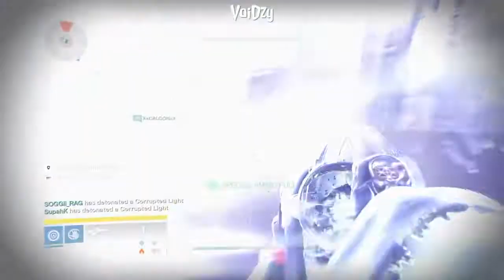A day with VoiDzy's friends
I promise you'll laugh at least once! please be sure to leave a like and comment, that would be awesome! id really like to know if these types of videos are fun for you guys to watch! the more feedback I get about this the more ill be motivated to capture more hilarious moments for you all!